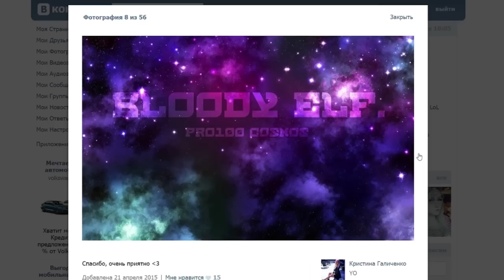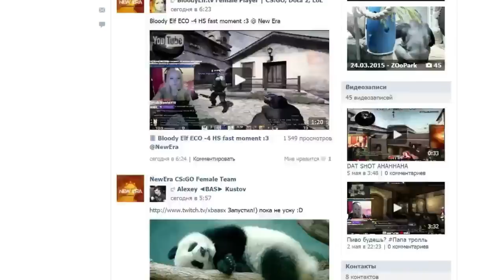Праки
Праки команды New Era на карте de_Mirage и de_Inferno.
Music: 1) Illinois Brass Band - Bach Toccata and Fugue in D Minor